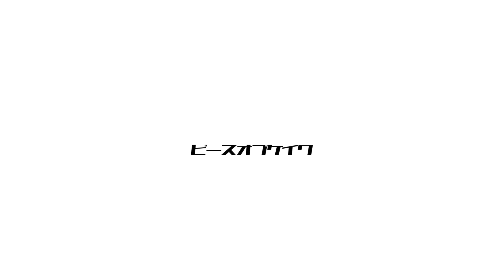【スイーツ部】途中のSAで凄いプリン発見！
■デビューシングル【失敗論】
■ファンクラブ【ピースオブケイク応援団】
■ピースオブケイクオリジナルLINEスタンプ販売中

33とあさチャンが某歌手のライブ見に行った時の帰りのSAで凄いプリンを見つけて、今回は凄いプリンを実食！動画にいただいたコメントに対しては、毎週月曜日のYouTubeライブ(21時〜)にて生返信をさせていただいておりますので、そちらもチェックしてみてください。

※それ以外の曜日は様々なコンテンツを配信！基本19時予定ですが、仕事など諸事情により遅くなることもありますので、ご了承ください。

AudioTechnica AT9912
ZOOM Q2N-4K
Manfrotto MTPIXIEVO-BK
Fotopro DIGI-8300

―PIXTA
―いらすとや